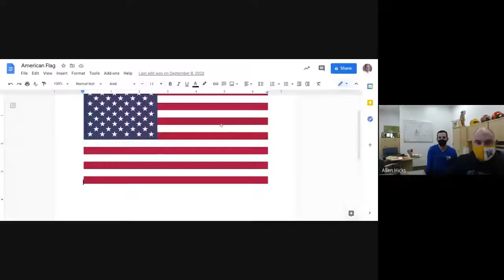Announcements 1.29.21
Have a nice Friday